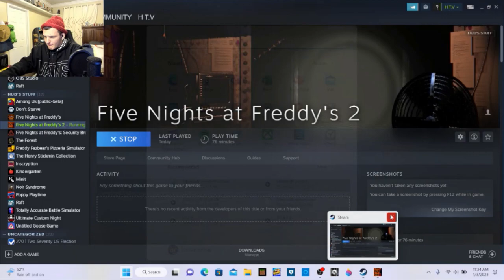Fnaf 2: It's me # 2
Sorry I couldn't do the last night; I can't handle playing scary games.